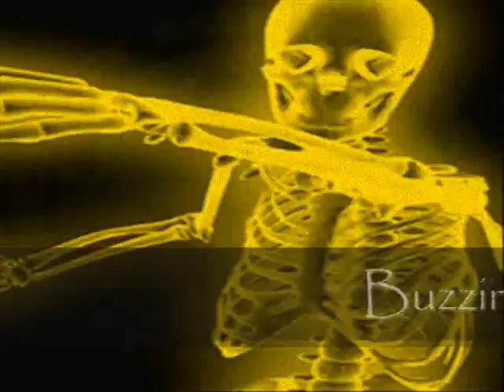Mini Mix 6 - Dj Capsula por Dj T@vo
Hard House